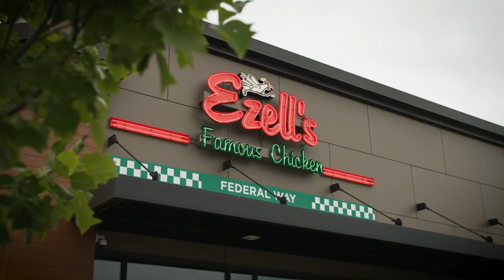Ezell's Famous Chicken - Shift Lead Spotlight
Get a taste of what it is like to be a shift lead at Ezell's Famous Chicken -- a key player on the restaurant team, helping to drive success while leading and inspiring other team members.